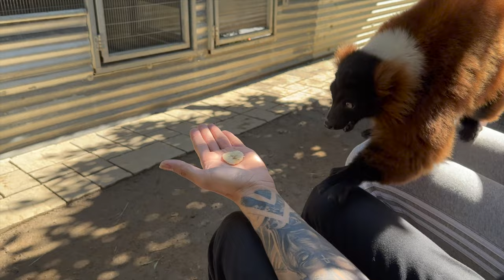I SWAM WITH OTTERS - Vlog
Hi my Loves! welcome back to my Chanel ❤️ thank you so much for being here!
In todays Vlog I bring you with me to experience swimming with otters & seeing a few other super cute wild life. I hope you enjoy this video !